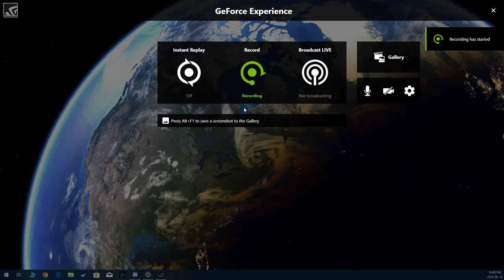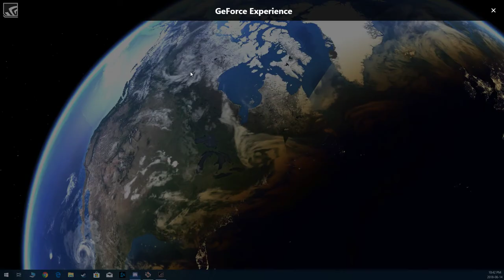War Thunder - Aircraft kill from main cannon.... or not!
Just decided to share this to show just how ridiculous Gaijin's kill system is. I shoot this aircraft's tail clean off and they award the kill to another tank that was shooting it with 50 cals. sigh...